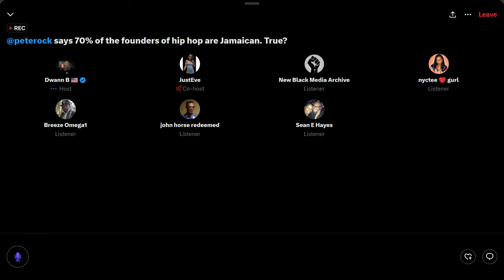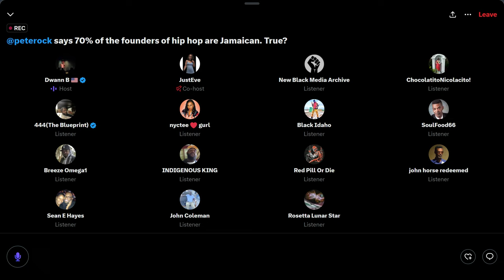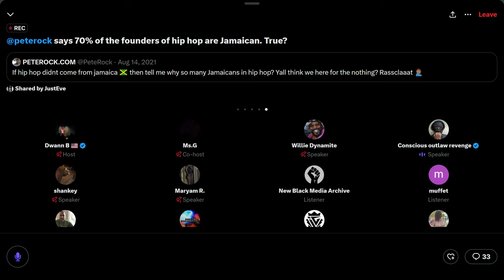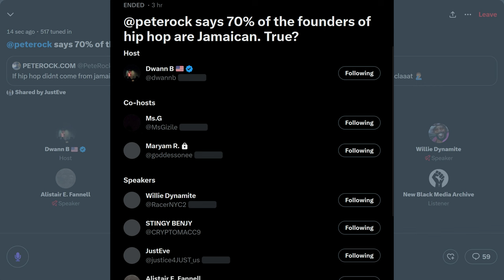Pete Rock says 70% of the founders of hip hop are Jamaican. Is this True?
Buy your T Shirts, Hoodies, and more
Incensenashtrays.com/shop

Thank you for listening to Hotepish, Intelligent Ish talk where we bring the profound and the profane.